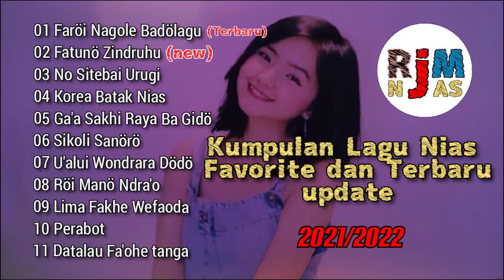Kumpulan Lagu Nias Terbaru 2021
Kumpulan lagu nias
Kompilasi lagu nias
Official
Origina
Cipt. A. Rini Mendrofa, Nius Mendrofa